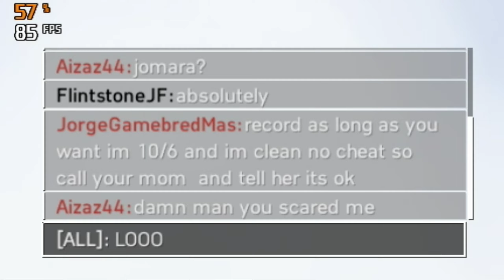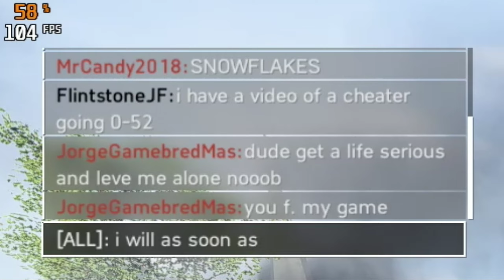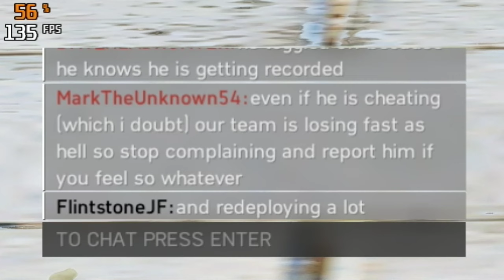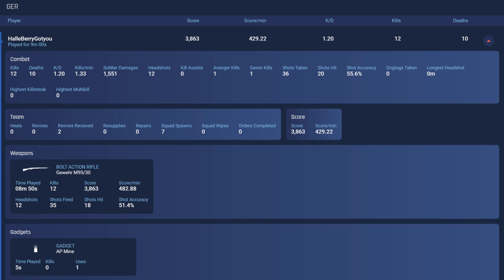User name: JorgeGamebredMas, HalleBerryGotyou - Battlefield 5 Spectating A Cheater - Part 3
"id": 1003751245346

This 'Name changing Bot' thinks he can get away with cheating, by using other names, but that doesn't work here. Many others in the past have tried the same!
He changes names regulary plus ofcause he has set his battletracker to 'Private'

User name: HalleBerryGotyou
aka CindyMolin19
aka KarpowNatacha89
aka ValentinaJenko18
aka JorgeGamebredMas
aka iloveyouto
aka LunaGirlspower
aka letsGoGirlspower
aka GiJaneSoldier
aka AthenaForcepower
aka AfterburnerSnap
aka BirkaWarrior
aka khamzatchimaev83
aka ZlatenDelarma
aka zmiosNadiaSniper
aka girlspowersnip
aka ElizabethFast
aka JaneGotaGun18
aka GalaxiaGirls

Spot No.9

Spot No.9